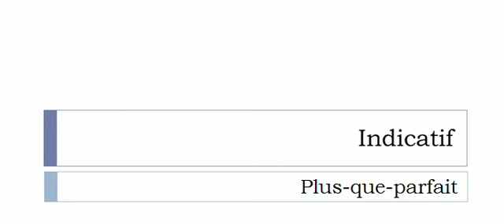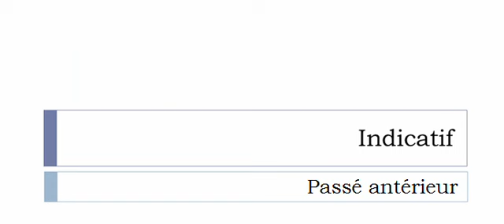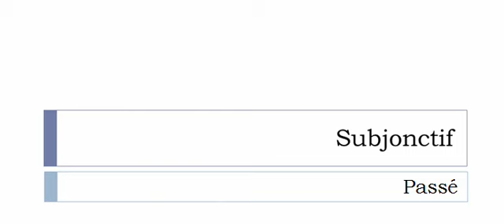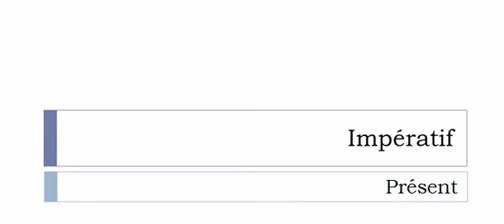フランス語を学ぶ = 共役 = Formaliser